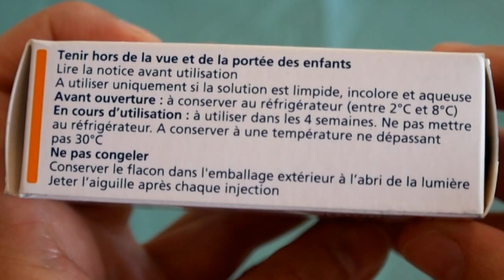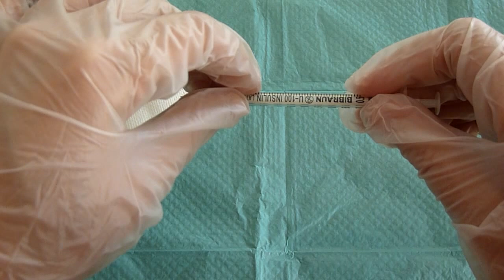Insuline à la seringue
""""EDIT"""" : Pour l'utilisation de l'alcool, c'est dans le cas du milieu hospitalier et si le temps de séchage est rigoureusement respecté (source OMEDIT 2014

L'insuline au stylo, généralités et technique en musique ;) Retrouvez le dossier diabète type 1 et 2 sur le

htpp://vidal.fr

Musique : Hip Hop Rap Instrumental (Crying Over You) - Chris Morrow 4 (Free Copyright Music)